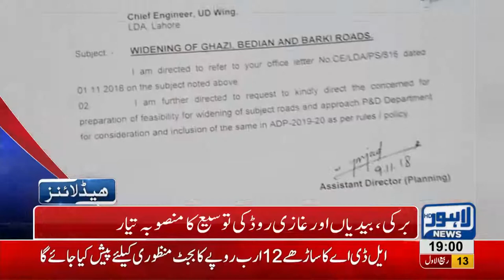07 PM Headlines Lahore News HD – 21st November 2018